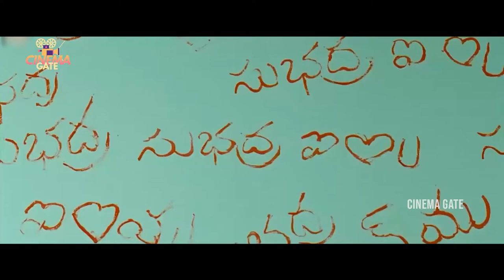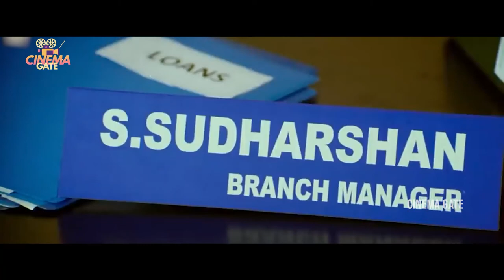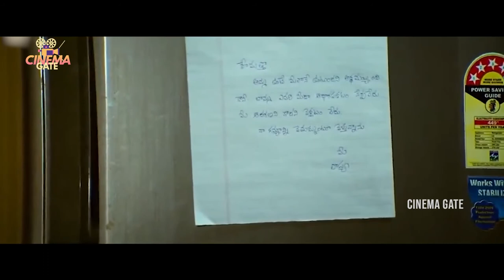Kudirithe Kappu Coffee Telugu Full Length Movie || Varun Sandesh || Suma Bhattacharya || Cinema Gate